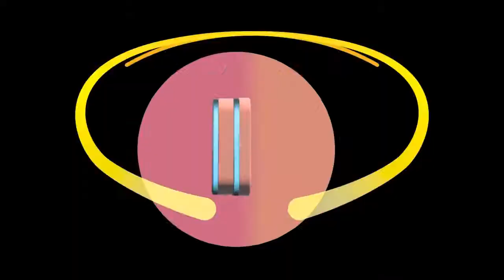PEW PEW PEW 🤫🔫 Young Fanatic - TikTok Challenge 2021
¿Qué piensas de este trend? ¿Ya lo intentaste? 👀

🎵 SHH (PEW PEW PEW) 🎵

TikTok es una mina de retos virales y coreografías que puedes emular desde la comodidad de tu casa. No te quedes sin bailar el pewpewpewchallenge 💃💃💃